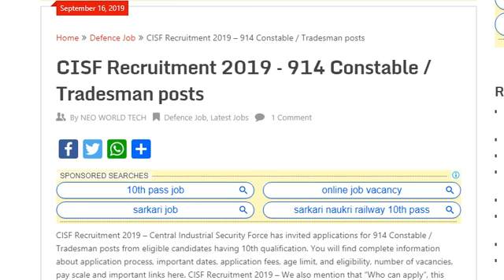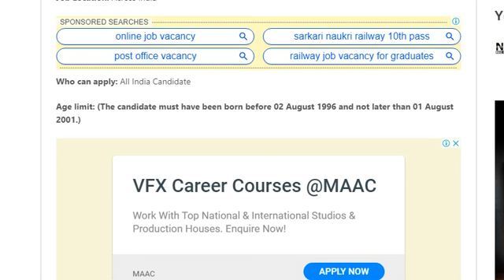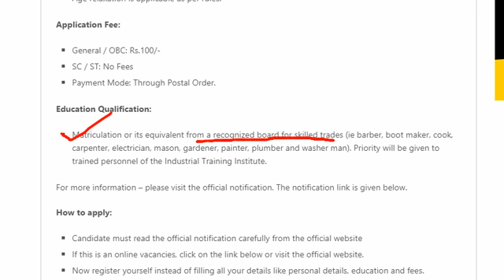CISF RECRUITMENT 2019 || CENTRAL INDUTRIAL SECURITY FORCE RECRUITMENT 2019 || NEXT RECRUITMENT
Notification Link -

Apply Link -